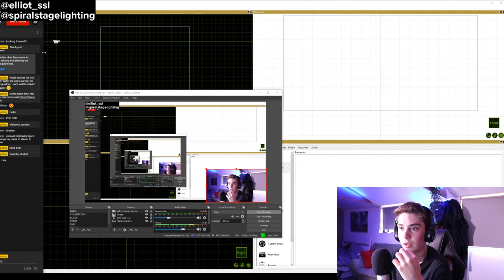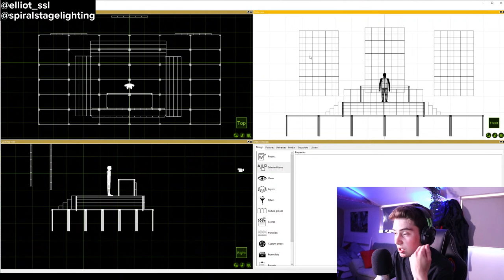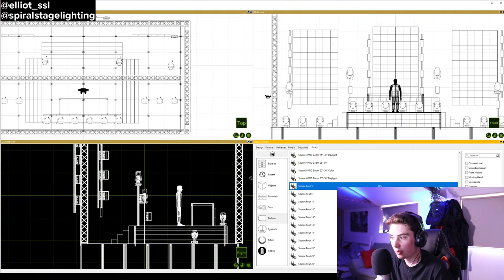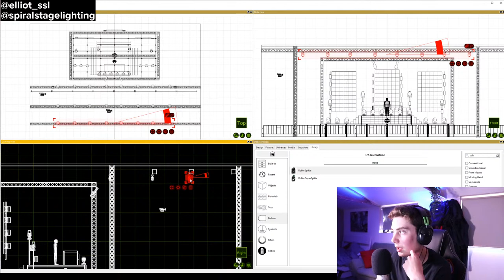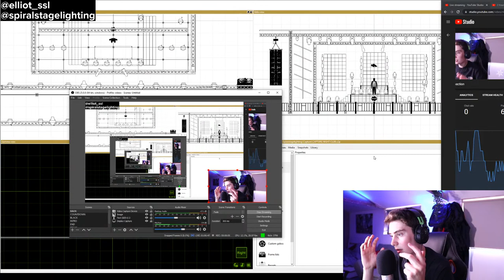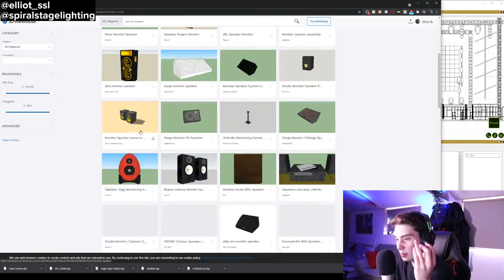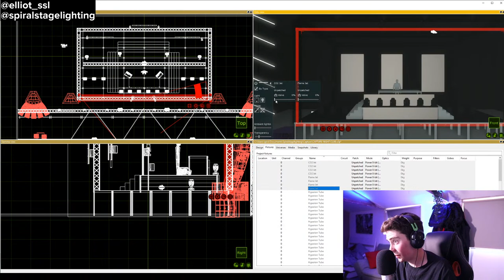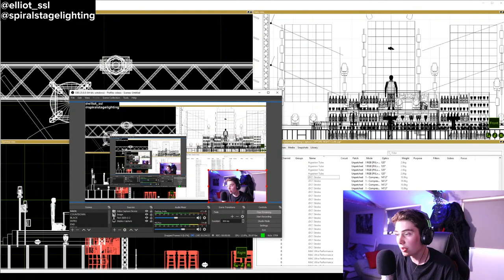Capture 2021 LIVE Design Session | Capture 2021 Night Club Design | Designing On Capture 2021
Its back! The first LIVE design session on Capture 2021. We will be designing a night club from scratch! I will also be showing you my workflow, and what I do with starting with my designs. I will also be taking any questions you might have about Capture 2021, or any other software. We have missed these! See you there!